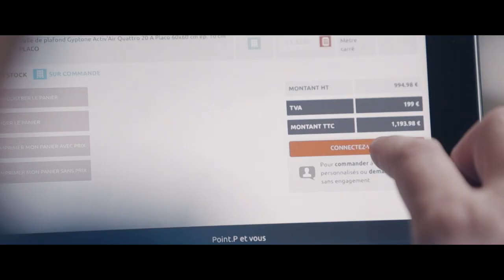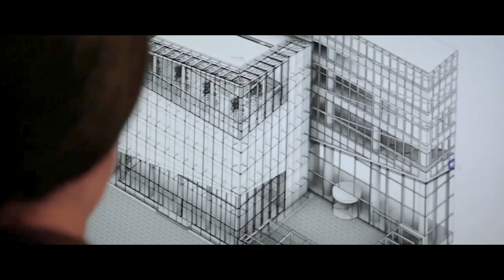Saint-Gobain : Working Each Day to Build a More Comfortable Life (2021)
Discover how Saint-Gobain is acting every day to make the world a more beautiful and sustainable place to live.
© Saint-Gobain/Capa Entreprises